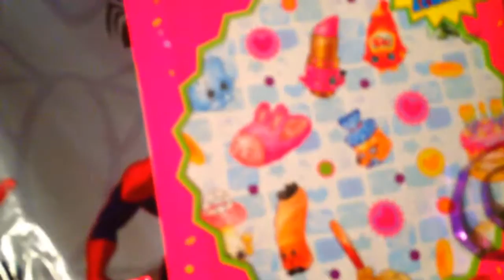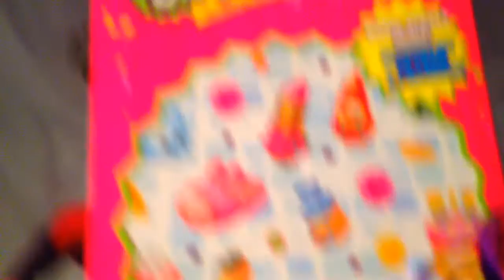My 1000 Subscribers Special Video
To celebrate reaching 1000 subscribers, my family and I made a very special 1000 subscribers video. We hope you enjoy watching it. In this video we do shoutouts and as a way to say thank you we are having a giveaway.  In order to enter our giveaway all you have to do is:

2. We will be asking some random simple questions on my upcoming videos to earn extra entries.

We hope you enjoy watching my 1000 subscribers special giveaway video.